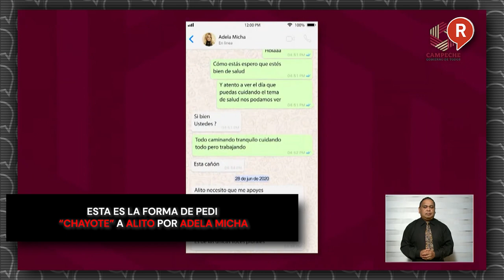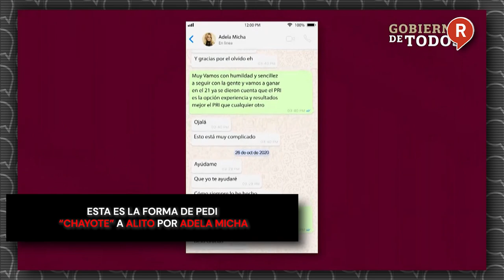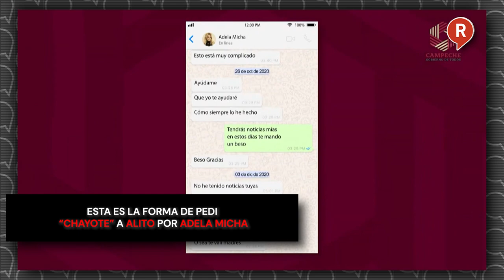Esta es la forma de pedir “chayote” a Alito por Adela Micha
Video Así fue como la gobernadora Layda Sansores exhibió en el MartesDelJaguar a la comunicadora para que Alito Moreno la rescatara de la crisis del ”chayote” 😱